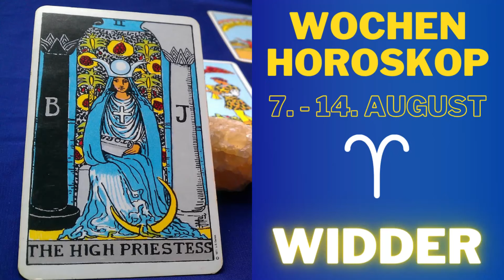Kommt die große Liebe? ❤️🥰 Wochenhoroskop - Widder - 7.-14.August 2022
Widder Horoskop für August 2022, Entdecken Sie Ihre Zukunft mit meinem täglichen Horoskop für Sie, das Zeichen Widder In der Liebe, Arbeit und Gesundheit.